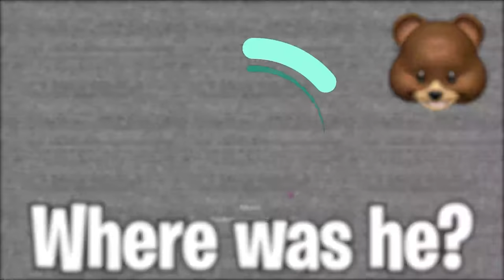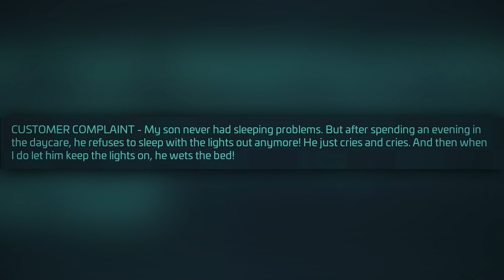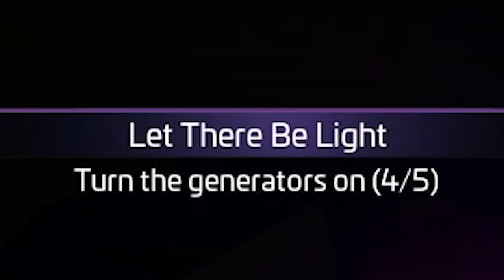SUNDROP IS TERRIFYING! [FNAF: Security Breach]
Five Night's At Freddy's Security Breach is HERE.. Like if you want more!!

Join me, my dogs Kopi & Kloï and other friends on our adventures in video games. - I play lots of different games from Minecraft, ROBLOX, FNAF VR, Who's Your Daddy and Subnautica: Below Zero to your favorites or just plain random mobile games, indie games and more!